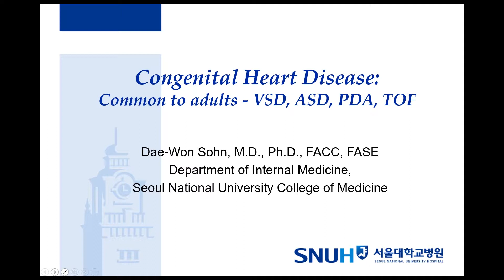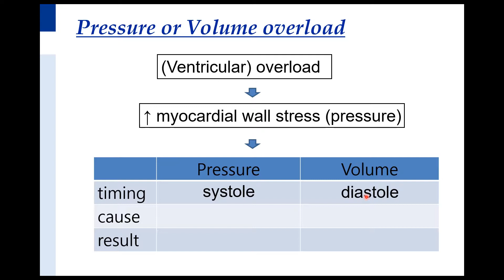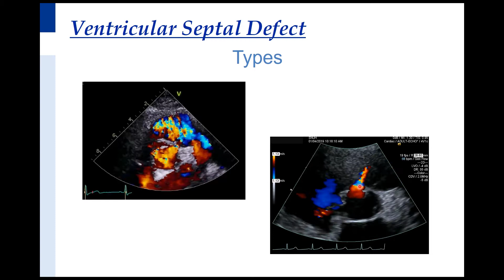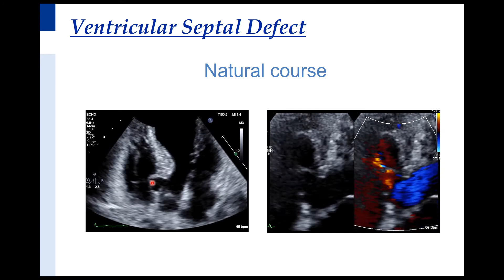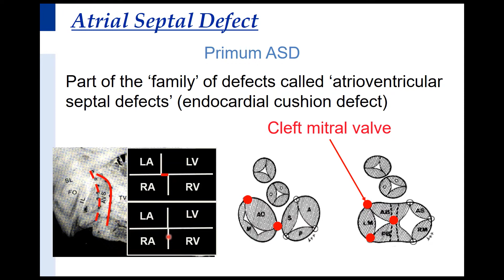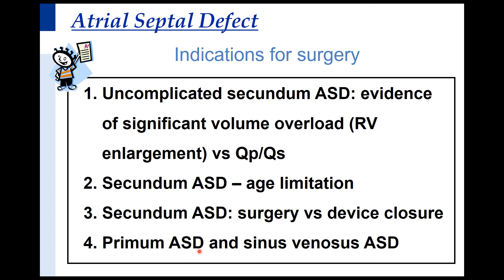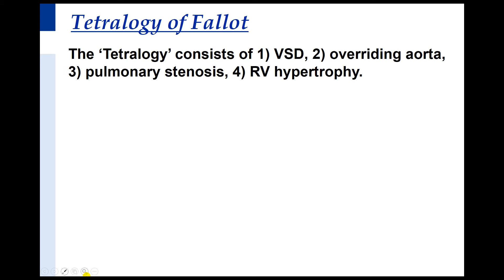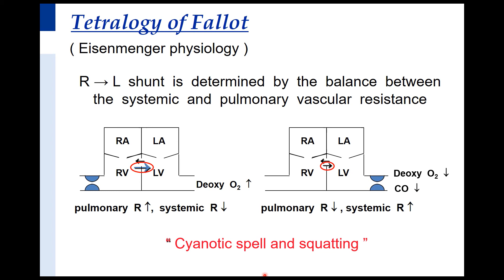Congenital heart disease: Common to adults